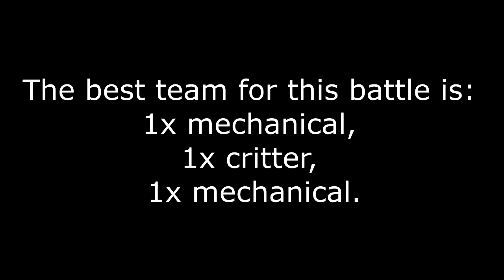WoW Battle for Azeroth - Pet Battle - Nazmir - Grady Prett - version 3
Pet Battle

Nazmir
Grady Prett

I used the following pets:
Sunblade Micro-Defender
Rescued Fawn
Tranquil Mechanical Yeti

(Best team: 1x mech, 1x critter, 1x mech)